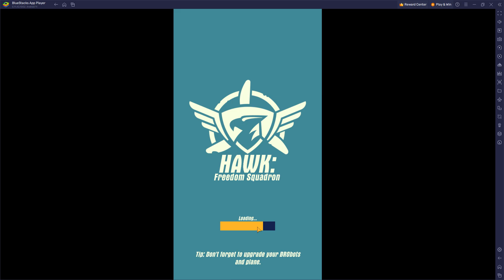[*/\*] Hawk: Freedom Squadron - Craft Airplane PHOENIX (Rank B) and Gameplay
Craft a new airplane known as PHOENIX (Rank B).